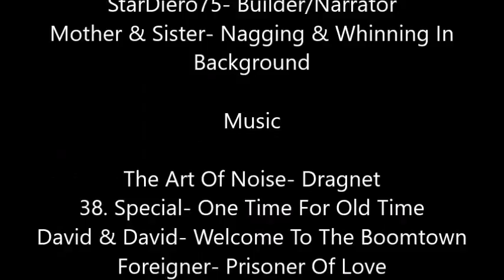Minecraft Tutorial "The Car Dealership" Part 3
Welcome back to the conclusion of "The Car Lot". Today I will be showing off some of my copied designs and redesign of them. So sit back and watch magic happen. Or well cars get built.
I OWN NONE OF THE MUSIC IN THIS VIDEO. ALL COPYRIGHTS GO TO THEIR OWNERS.